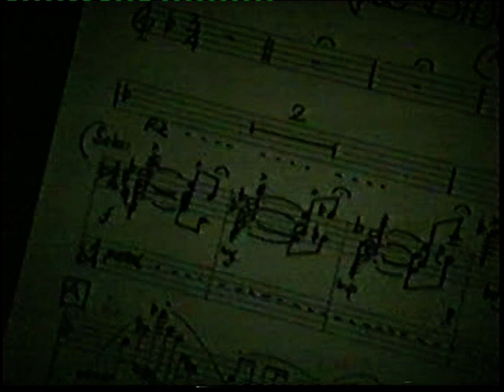DUKE ELLINGTON REPERTORY OCH Leeds 1995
COPYRIGHT:TONY FAULKNER .Here we have a UNUSUAL  "Ducal" session.It comprises my ol' pal, Tony Faulkner with the Ellington Repertory Orch playing the first movement from Ellington's "Suite Thursday.The former is "Mr.Blues".In all the time I have studied Ellington's asthonishing "musical tapestry ",I have never seen actual footage of this Suite.By, not only the Ellington Orch,of course,,but also by  no other Orch playing this Suite.With regard to this,it doubtless exists somewhere ! Tony is not only the Musical Director of Orch..but..as previously stated" Composer : Arranger & Drummer -in his own right ! ( see my previous posting under his name.)
Final thought: Whilst you're @ Tony's why not give yourself an Big Band treat t !..Tony's CD " Jazz Party 2003 Duke Ellington Repertory Orch. Live @ Ronnie Scotts.. With it's richly coloured orchestral charts by Tony for this Orch.. is well worth your attention.It may be purchased directly from Tony's site.NOTE:Both our Web Site addresses,as above on this text page,are NOT direct links.You have to use "Google"